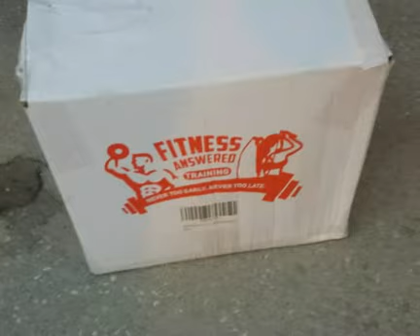Fitness Answered Training Red Battle Rope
Hey friends this is Fitness Answered Training Red Battle Rope! I love it! Great upper body, core and lower body workouts! If you're looking to add a new exercise to your WOD or maybe you just want to try something new...this is for you! fitnessanswered michellecasten michelle casten